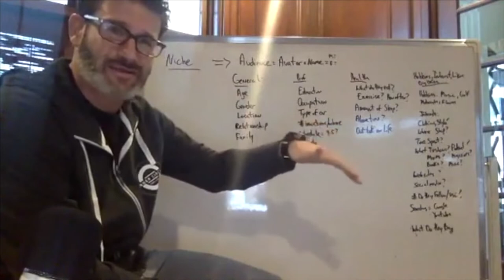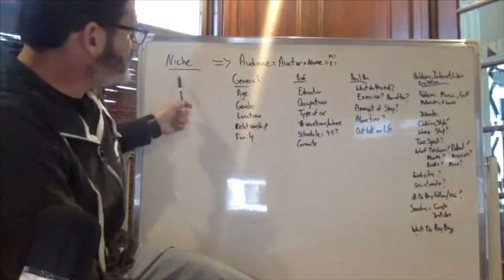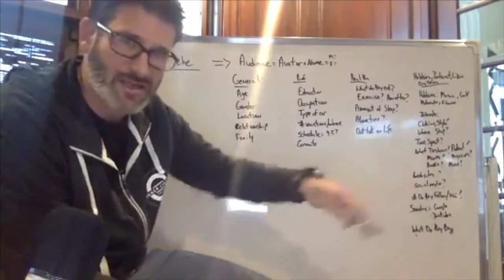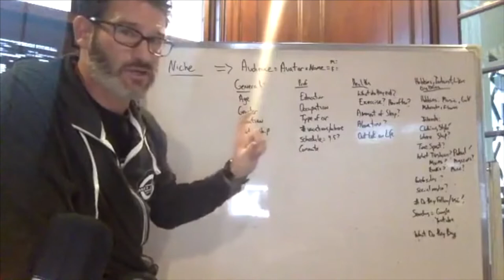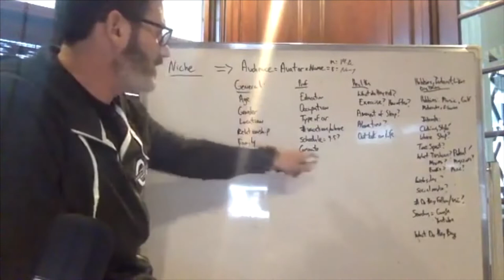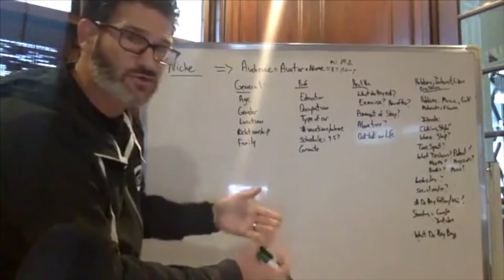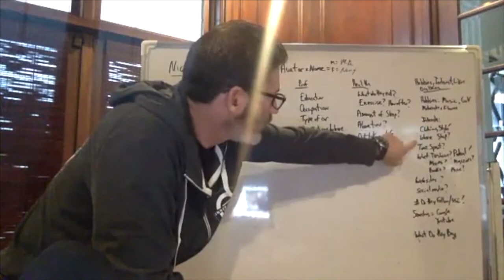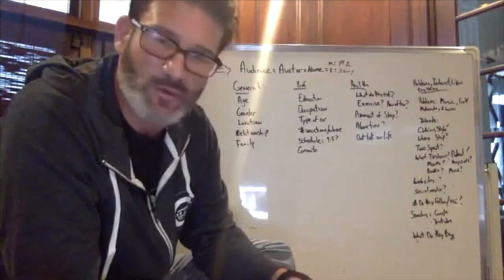Best way to start a lead generation business [step-by-step]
How I make $2,798 a day without a customer ever making a purchase ➡️
I have actually used these methods to grow a 9 figure business, and now I want to show you how to do the same thing. I will be posting content regularly.

About me:
My name is Eric Beer, over the past 17 years, I’ve built multiple online businesses into the 7, 8 and 9-figures, generating millions for myself and my clients using my expertise in lead generation and affiliate marketing – all without tech or design skills, taking on venture capital, or having to answer to anyone. I want to help you do the same.